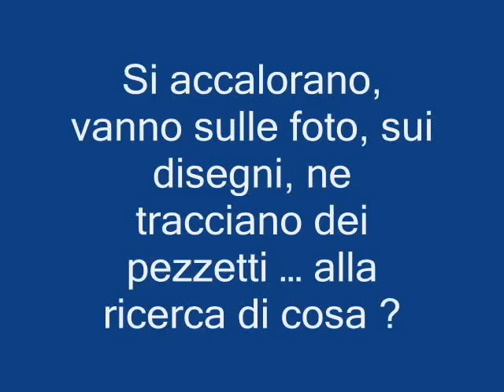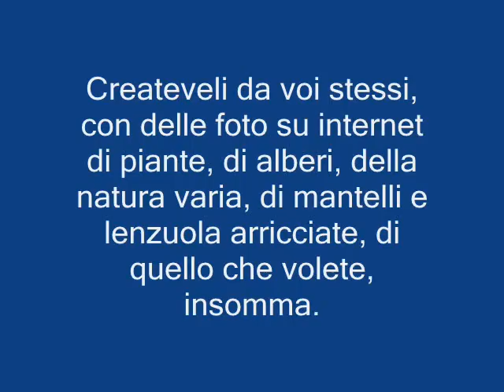Cercate MESSAGGI subliminali ed IMMAGINI sataniche dai Testimoni di Geova ?